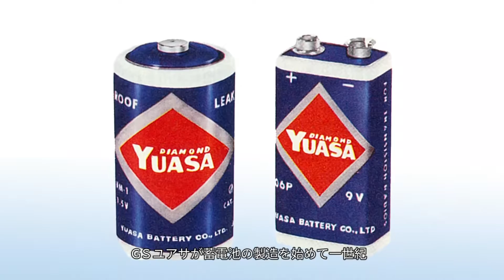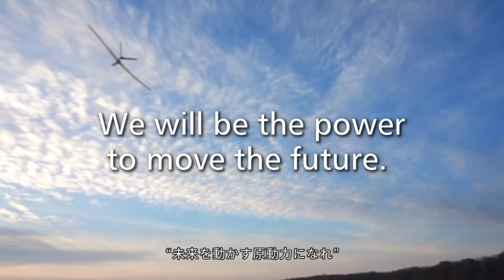GS YUASA 100th Anniversary Video (Japanese) -2017